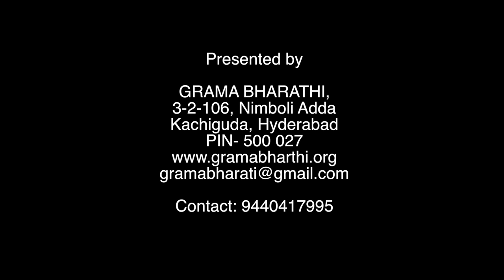Zero Budget Natural Farming part 2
A 2 day Conference on Zero Budget Natural Farming for IT & Other Professionals at Keshav Memorial Institute of Technology